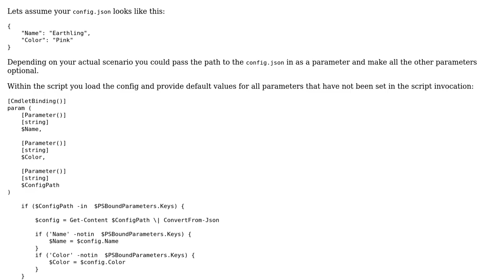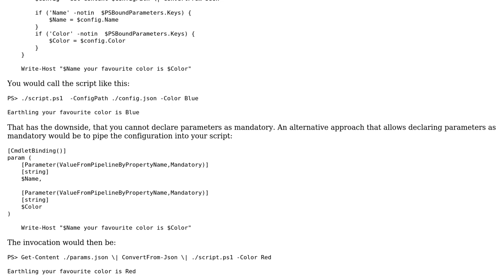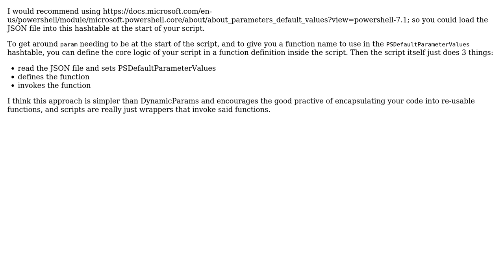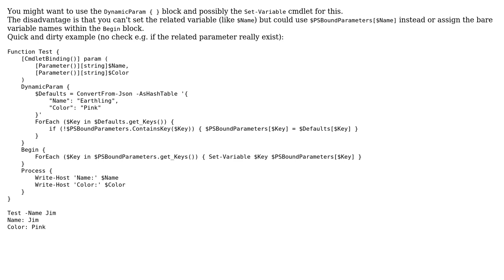Powershell: use values from json as parameter defaults (4 Solutions!!)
Powershell: use values from json as parameter defaults

With thanks & praise to God, and with thanks to the many people who have made this project possible! | Content (except music & images) licensed under CC BY-SA | Music | Images & others | With thanks to user Sandwichnick user mklement0 user Manuel Batsching user jbsmith user iRon and the Stack Exchange Network Trademarks are property of their respective owners. You are responsible for your own actions.